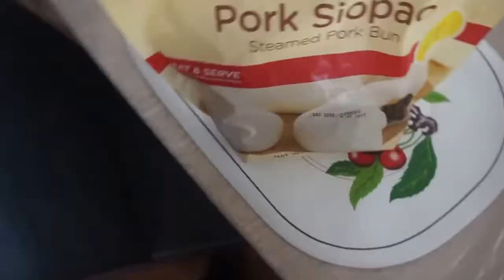Not feeling too good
Sorry for the short video. I will make it up when I am feeling better. Take it easy Fam.